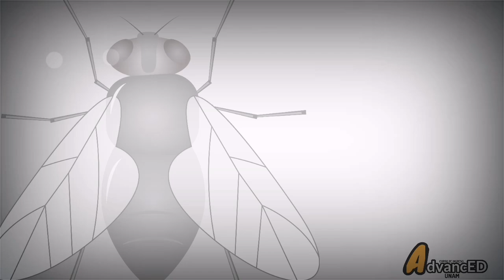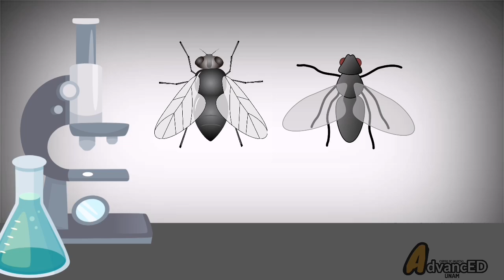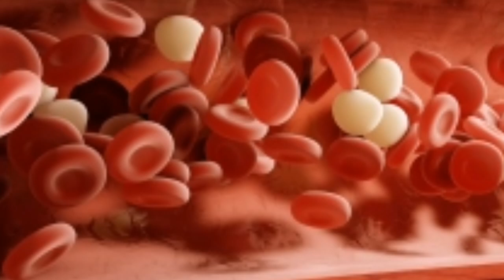⚡HERENCIA LIGADA AL SEX0 [MORGAN el señor de las moscas] guía examen unam biología-ipn-comipems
Rasgos ligados al sexo
En seres humanos, el sexo biológico está determinado por un par de cromosomas sexuales: XX en mujeres y XY en hombres. Los demás 44 cromosomas son autosomas.
Los genes en el cromosoma X o en el cromosoma Y determinan rasgos ligados al sexo. Los genes que están en el cromosoma X se pueden encontrar tanto en hombres somo en mujeres, mientras que los genes en el cromosoma Y solos se encuentran en los hombres.

GUIA Y TEMARIO¡GRATIS!

Enviame un mensaje!! Yo te estaré atendiendo personalmente